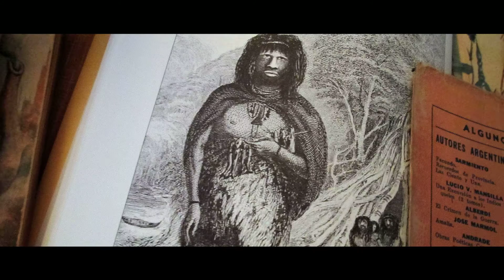The Pearl Button / Sedef Düğme Trailer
Okyanuslar, tüm insanlık tarihinin izlerini barındırmaktadır... Şili’nin en uzun sınırı, okyanus ile örülüdür.2670 mil boyunca uzanan bu sınır boyunca, dünyanın en kalabalık takım adaları da yer almaktadır. Film, bu adalarda bulunan ve ilk İngiliz denizciler olan Patagonyalı’lar ve onların siyasi esirleri hakkındadır.